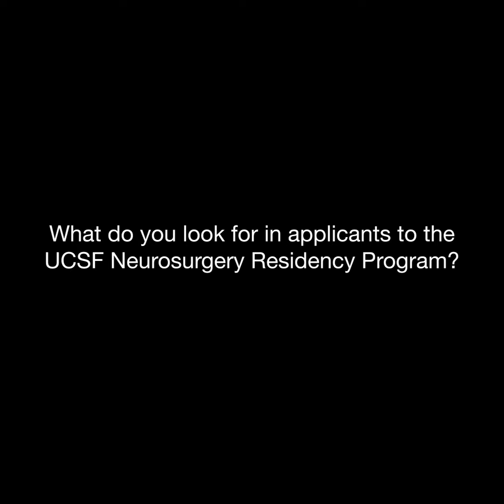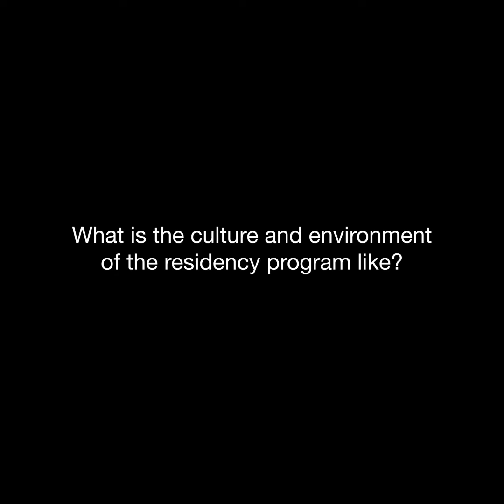Meet the Residency Program Director: Philip Theodosopoulos, MD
Meet neurosurgeon Philip Theodosopoulos, MD, the program director of the UCSF Neurological Surgery Residency Program. Dr. Theodosopoulos describes what we look for in applicants, and the overall culture and environment of our residency program.